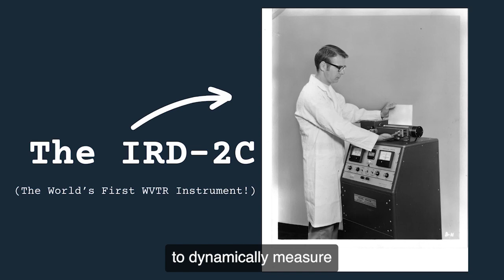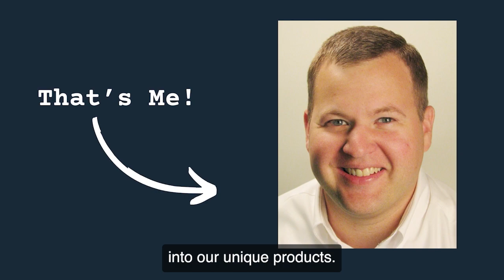AMETEK MOCON: A History of Innovation in Gas Detection and Analysis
AMETEK MOCON is a leading provider of gas detection and analysis solutions, with over 50 years of experience in the industry. Founded in 1966, we have a long history of innovation and leadership in the gas measurement industry.

We were the first company to develop a commercial gas permeation analyzer, and we continue to be at the forefront of developing new technologies to meet the changing needs of our customers. Since our founding, we have grown to offer a wide range of products and services to meet the needs of our customers in a variety of markets, including food and beverage, pharmaceutical, environmental, and industrial.

In this short video, we take a look at the history of AMETEK MOCON, from our humble beginnings as a small company in Minneapolis, Minnesota, to our current status as a global leader in gas detection and analysis. We also highlight some of our most notable achievements over the years, including our development of the first commercial oxygen analyzer and the first online gas chromatograph.

For more information on us and our product offerings, please

Introduction: 0:00
Our Beginnings (1964): 0:30
Our Culture: 1:00
What We Do: 1:20
Why Choose Us?: 1:58